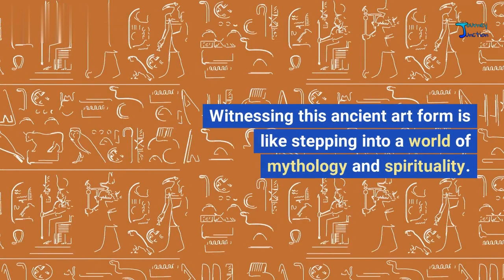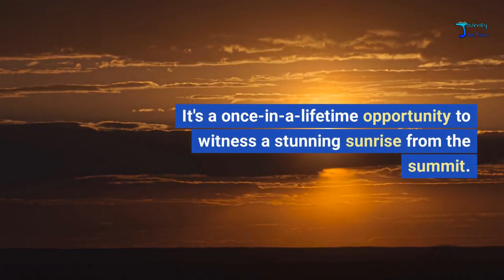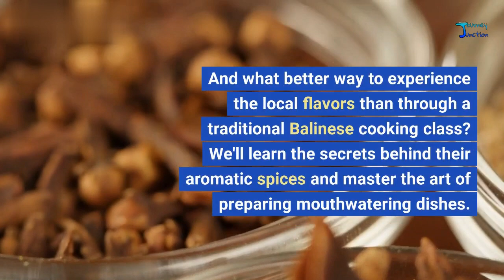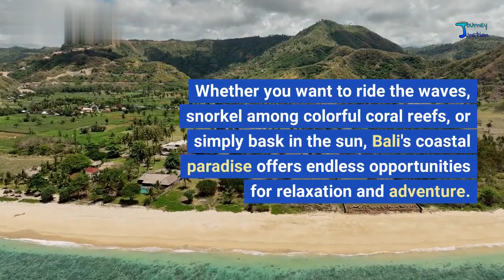Bali Unveiled | Journey into a Tropical Paradise of Culture, Landscapes, and Adventures...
Get ready for an extraordinary exploration of the enchanting islands of Bali. In this captivating video, we take you on a journey of discovery, where we immerse ourselves in the vibrant culture, breathtaking landscapes, and hidden gems of this tropical paradise.

Our adventure begins with the mesmerizing traditional dance performances, where we witness the graceful movements and elaborate costumes that bring ancient stories to life. We then venture into the heart of Bali's natural beauty, traversing the lush rice terraces that cascade down the hillsides like emerald-green staircases to heaven. The tranquility and harmony of these terraces are simply awe-inspiring.

But the adventure doesn't stop there! We embark on a thrilling trek up the majestic Mount Batur, an active volcano that rewards us with panoramic views of the island and an unforgettable sunrise from its summit. The sense of accomplishment and the breathtaking vistas make this experience truly unforgettable.

In the vibrant town of Ubud, we immerse ourselves in its bustling market, where a riot of colors, exotic smells, and friendly faces surround us. We navigate through the stalls, discovering unique handicrafts, traditional textiles, and aromatic spices that tantalize our senses. The energy and vibrancy of Ubud's market provide a true taste of Balinese life.

Our journey through Bali wouldn't be complete without indulging in the local flavors. We attend a traditional Balinese cooking class, where we learn the secrets behind the aromatic spices and master the art of preparing mouthwatering dishes. From spicy sambal to savory satay, the flavors of Bali awaken our taste buds and leave us craving for more.

Of course, we can't forget Bali's world-renowned beaches! From the famous Kuta Beach with its lively atmosphere to the tranquil shores of Nusa Dua, we soak up the sun, ride the waves, and snorkel among colorful coral reefs. The coastal paradise of Bali offers endless opportunities for relaxation, adventure, and unforgettable memories.

As we traverse the island, we also discover the spiritual side of Bali. We visit ancient temples adorned with intricate carvings, where we witness the locals' devotion and participate in spiritual rituals. The spirituality that permeates Bali's culture adds a profound and mystical element to our journey.

Join us on this incredible adventure as we uncover the secrets and wonders of the enchanting islands of Bali. Let us transport you to this tropical paradise, where every corner reveals a new enchantment and every moment is filled with wonder. Get ready to be captivated by Bali's beauty, spirituality, and warm hospitality. Welcome to the enchanting islands of Bali!...